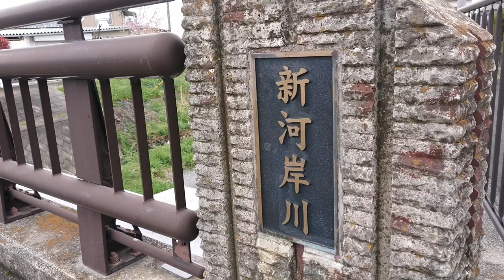2倍速でどうぞ！川越の桜！JAPAN digest trip 2020 full bloom cherry blossom ! 관광 การท่องเที่ยว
小江戸 川越の桜🌸満開！JAPAN KAWAGOE full bloom of cherry blossom tree digest! March 30,2020
川越 新河岸川 2020年3月30日！

Visite touristique